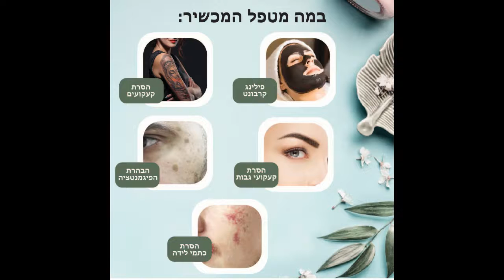Agas Concept Q SWITCH - KARBON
AGAS have developed what is referred to as "the most effective whitening formula" known to date.  The formula lightens visible epidermal layers, while regulating melanin production in the deeper dermis.
We have successfully isolated the whitening activating ingredients as a stand-alone products; the "AGAS activator", thus dramatically improving the whitening results.
Every chemical ingredient has a lifetime and active ingredients slowly decay causing the product to be less and less efficient over time. In chemistry this is called "Half Time" or shelf life. When the whitening active ingredients are mixed and stored together with the whitening gel or whitening scrub, their chemical reaction starts immediately, resulting in a less effective product that has already started its lifetime before actual use.
The AGAS team has over 15 years experience developing and marketing innovative skincare product